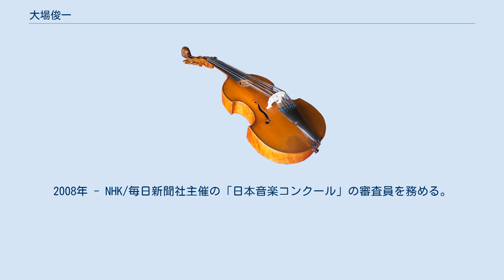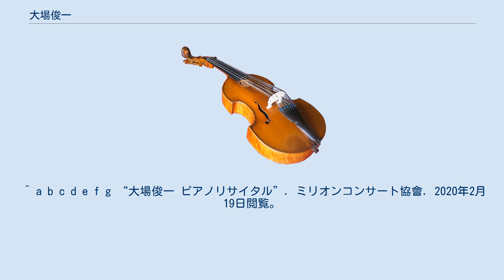大場俊一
大場 俊一（おおば しゅんいち、1941年（昭和16年）11月26日 - ）は日本のピアニスト。
 東京都出身。
東京都立杉並高等学校卒。
1965年（昭和40年）東京藝術大学音楽学部楽理科卒業、在学中安宅賞受賞。
1968年（昭和43年）西ドイツ・デトモルト音楽大学留学。
1969年（昭和44年）西ドイツ新進演奏家オーディションに合格し、ギーセン音楽祭に出演。
1970年（昭和45年）ザルツブルク夏期講座において、師ヴァイセンボルンの助手を務める。
1972年（昭和47年）帰国後、独奏者として、また歌曲の伴奏者、室内楽奏者として活発な演奏活動を開始し、楽壇の注目を集める。
1983年（昭和58年）20世紀最高のソプラノ歌手の一人といわれるエリザベート・シュヴァルツコップフのマスタークラスで、伴奏と通訳を勤める。
 ピアノを黒沢愛子、瀬川慶子、野呂愛子、小林道夫、クラウス・シルデ、歌曲伴奏法及び室内楽をギュンター・ヴァイセンボルンの各氏に師事。
数回のリサイタルの他に、著名な演奏家との共演が多く、その音楽に対する豊かな感受性、鋭い分析力を踏まえた緻密な演奏は高く評価されている。
 1973年 - 2003年東京藝術大学非常勤講師、歌曲伴奏法の講座を担当。
1977年 - 1993年埼玉大学助教授。
1993年 - 2007年埼玉大学教育学部教授、音楽教育講座で後進の指導に当たる。
2004年 - 2007年東邦音楽大学大学院で伴奏法、ピアノアンサンブル、室内楽を担当。
2008年 - NHK/毎日新聞社主催の「日本音楽コンクール」の審査員を務める。
2011年 - 2013年5回に亘るモーツァルトピアノソナタ連続演奏会を行う。
2012年（平成24年）日本音楽表現学会において「モーツァルトのピアノ曲の演奏法」についての講演と演奏を行う。
 2015年（平成27年）現在、宇都宮市在住。
妻は宇都宮市教育委員長。
2014年（平成26年）8月6日気仙沼市で「東日本大震災支援チャリティーコンサート」を開催。
埼玉大学名誉教授。
東京藝術大学同声会栃木県支部会長。
日本演奏連盟会員。
 ^ a b c 慶應義塾ワグネル・ソサィエティー男声合唱団第89回（1964年）定期演奏会パンフレット ^ a b “（2015）平成27年2月24日　No．3098回　2014～2015年度（31会報）”. 宇都宮ロータリークラブ. 2020年2月19日閲覧。
 ^ a b c d e f g “大場俊一 ピアノリサイタル”. ミリオンコンサート協會. 2020年2月19日閲覧。
 ^ a b c “大場俊一”. researchmap. 2020年2月19日閲覧。
 ^ “会員名簿”. 日本演奏連盟. 2020年2月19日閲覧。